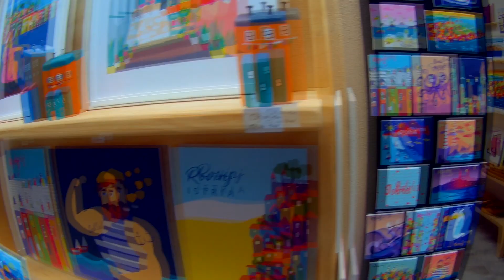Croatia 2022, Istria, Rovinj.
Walk in the town of Rovinj. Spacer po miasteczku Rovinj, wrzesień 2022.